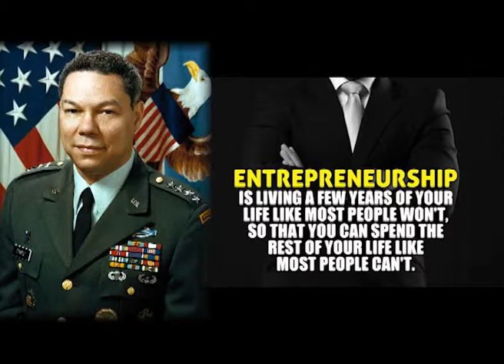Business Foresight: Solar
Join Zawadi Mudibo on this episode and watch the ''Accidental Entrepreneur'' who develops affordable solar lighting for Kenyans. Also, a Local university Initiative that helps it's own students in Business...